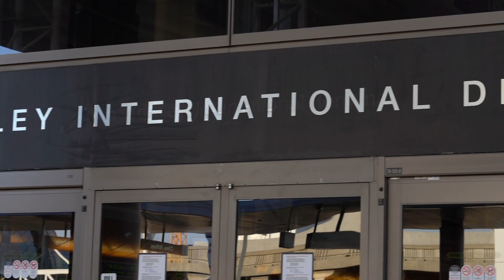Piez - International Ft. Ryan James (Official Music Video)